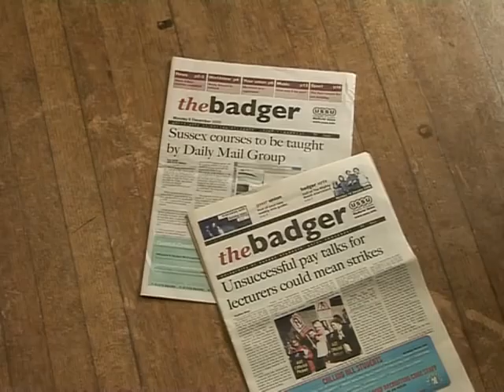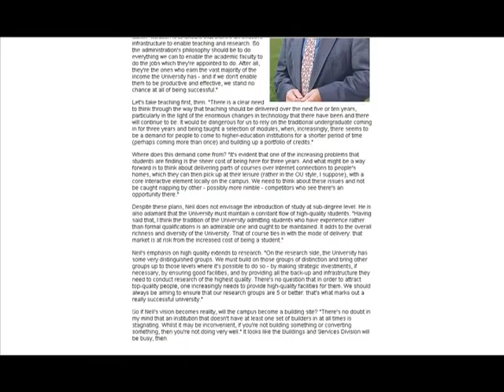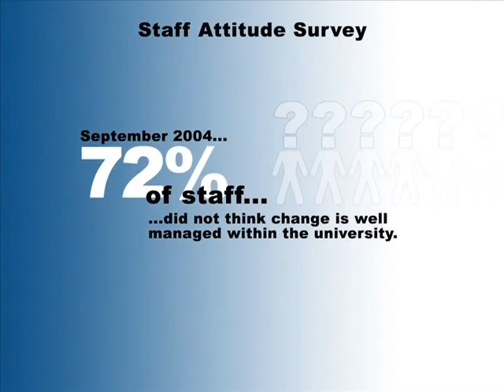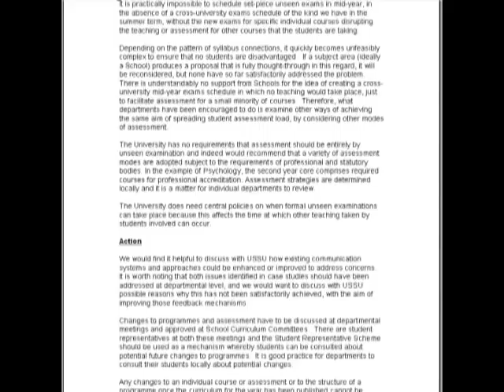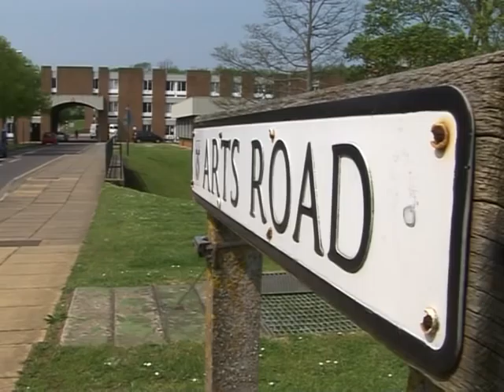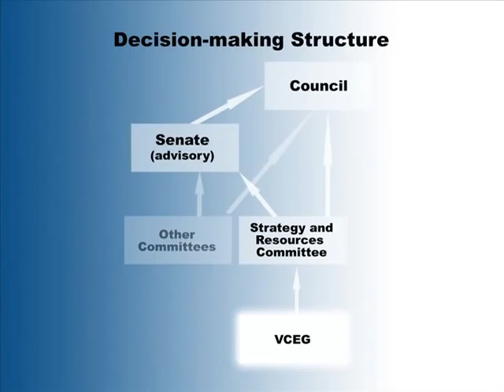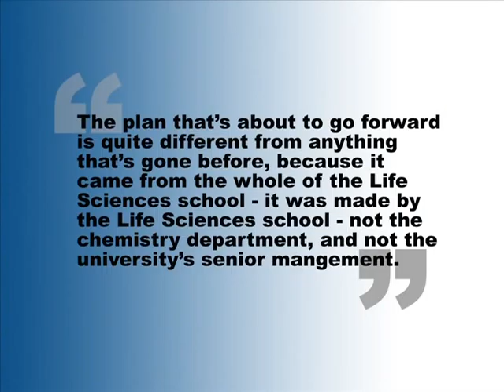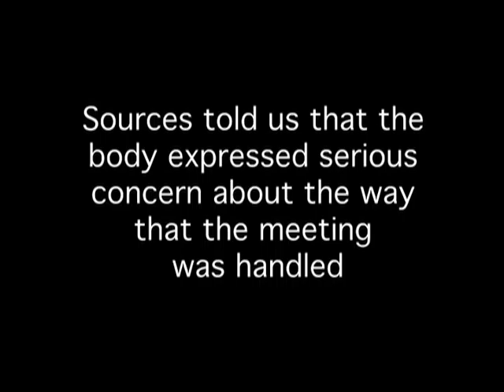From The Top Down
A film about the University of Sussex management produced in 2006

From The Top Down is a documentary analysing the management of the University of Sussex, meticulously researched over a seven month period.

This film looks at what was going wrong and why, with the aim of affecting positive change through an increased general understanding of the situation.

From The Top Down was created by Daniel Vockins, David Rosenfeld and Malachi Chadwick, with additional consultation from Adele Burrow.